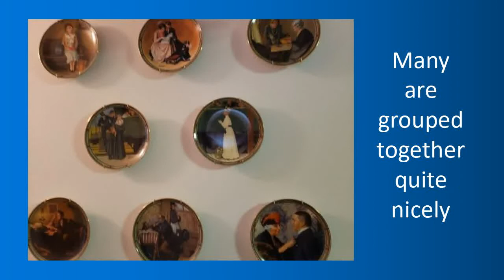Norman Rockwell Plates (Apr 28-30)